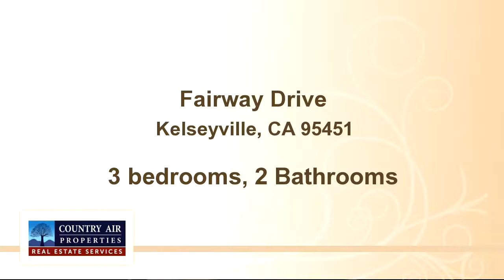Fairway Drive, Kelseyville, CA 95451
This immaculate, sunny 3 bedroom 2005 classic home enjoys artful touches inside and out with a big fenced back yard ablaze with cherry, apricot, and plum trees, and views of distant hills.  The living and dining room, with many wide windows and high vaulted ceilings, is bathed in light and a sense of space in an airy open floor plan.  The large country kitchen has maple cabinets and laminate wood floors and walk-in pantry to suit a French chef.  The master bedroom with roomy master bath, is enhanced with  tall windows looking out to the lovely garden and verdant lawn.  Located a short walk from shops, market, and restaurant -- just a stones throw from beautiful Clear Lake with boating, water sports, and world class fishing all year long.

Bedrooms: 3
Bathrooms: 2 Bathrooms
Square Feet: 1188
Price: $199,000

MLS ID: LC16085819

06/24/2016 09:56:02 pm

Last modified: